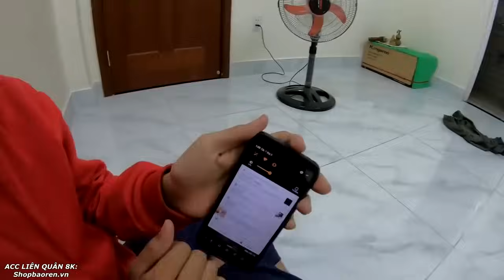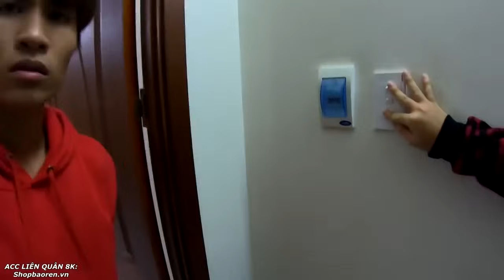Thằng HỀ Đột Nhập Vào Nhà Bảo Ren NÓ LÀ CÁI GÌ VẬY